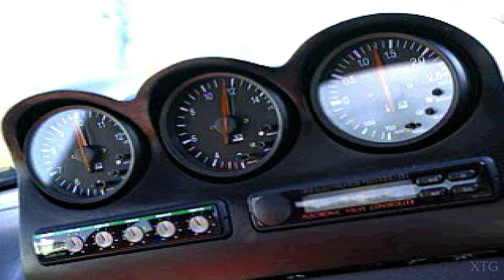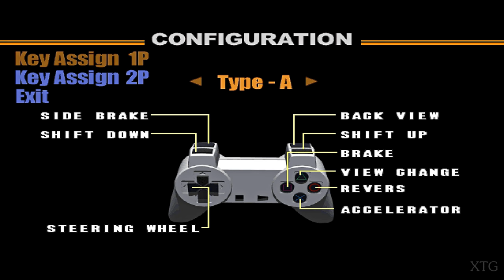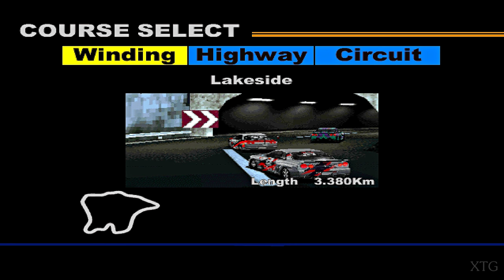Option Tuning Car Battle Spec R PS1 Gameplay HD (Beetle PSX HW)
Option Tuning Car Battle Spec R PS1 Gameplay
Release Date: May 11, 2000
Platforms: PlayStation
Beetle PSX HW - RetroArch Settings
Renderer: Hardware
Software Framebuffer: (✓)
Adaptive Smoothing: (✓)
Super Sampling: (✓)
MSAA: 16x
Internal GPU Resolution: 8x
Internal Color Depth: 32bpp
Texture Filtering: Nearest
PGXP Operation Mode: Memory
PGXP Vertex Cache: (✓)
PGXP Perspective Correct Texturing: (✓)
Line-to-quad hack: Default
Widescreen Mode Hack: (✓)
Frame Duping: (✓)
CPU Frequency Scaling: 100% (Native)
GTE Overclock: (✓)
GPU Rasterizer Overclock: 32x
Dithering Pattern: Off
My PC Specs:
CPU: Intel Core i7-4790K
GPU: GeForce GTX 1070
Ram: 16GB
OS: Microsoft Windows 10 Pro
  0:00 Intro
  3:14 Race 1
  9:36 Race 2
19:00 Race 3
24:29 Race 4